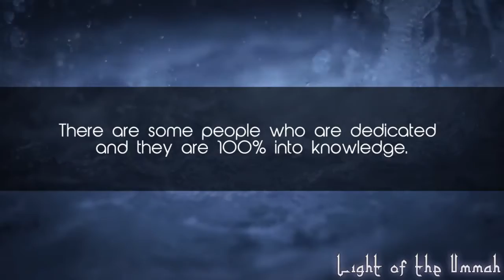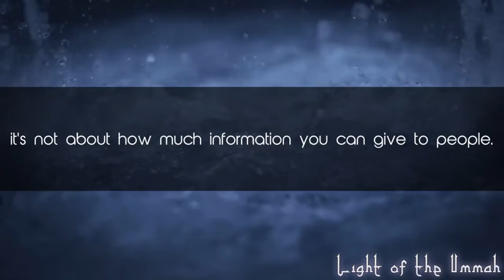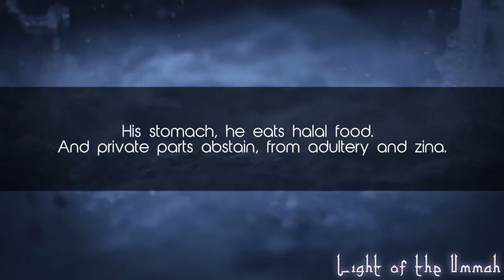Those firmly rooted on knowledge in Islam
By Maoulana Ebrahim